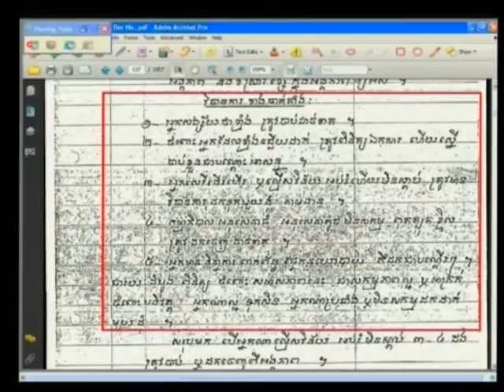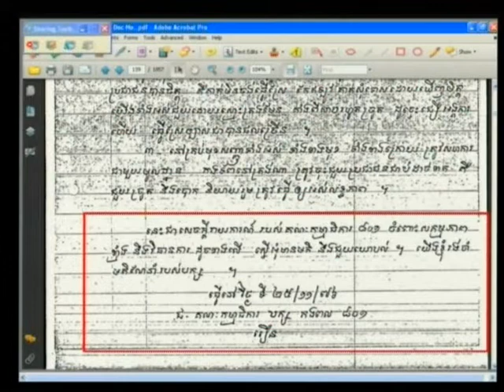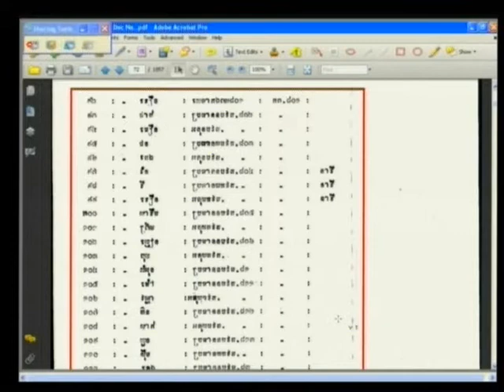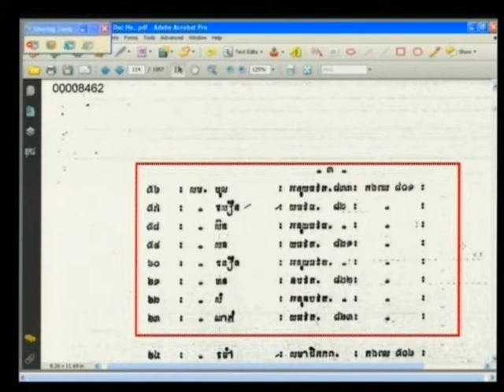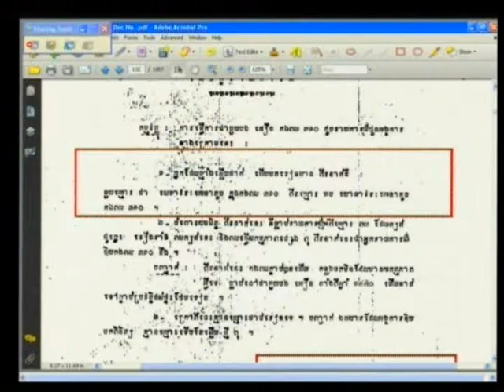Ung Ren 2013 01 10 S1 FL KH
Ung Ren